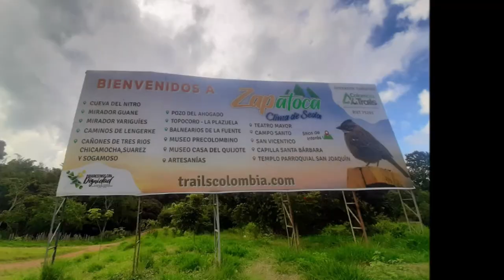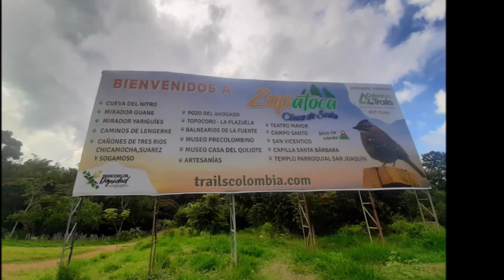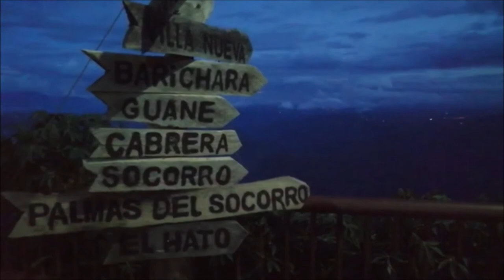Glamping en ZAPATOCA 😱 Mirador Guane | Santander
Encontramos este hermoso lugar, llamado Glamping zapatoca. Acá les compartimos como llegar y todo lo que incluye...
Numero de contacto para reservas.. 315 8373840
También les compartimos un poco de lo que puedes hacer en zapatoca y sitios recomendados y turísticos imperdibles.. como el mirador guane.

Estaremos encantados de que formes parte de viajando en familia.